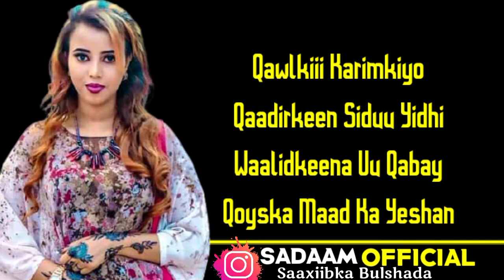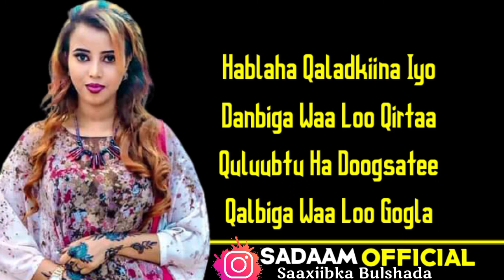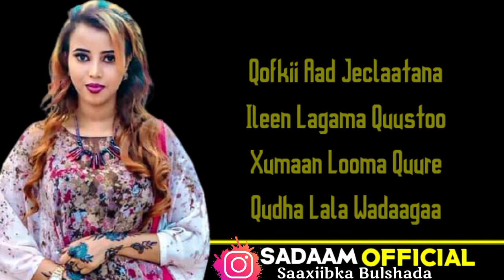Najma Nashaad | Qiso Dhaba | Miyaa Lays Qabi Karaa | Hees Cusub 2021